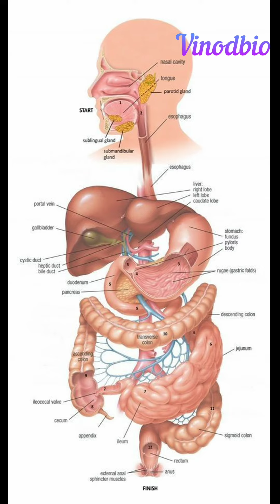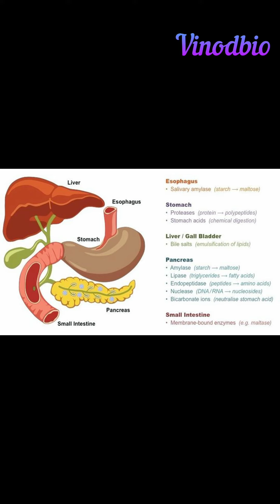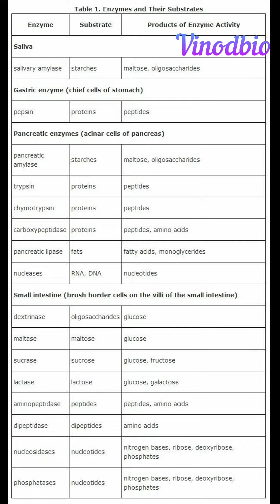Cbse class 10 science Biology chapter 6 life process human Digestive system Nutrition diagrams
Cbse class 10 science chapter 6 life process human Digestive system Nutrition diagrams